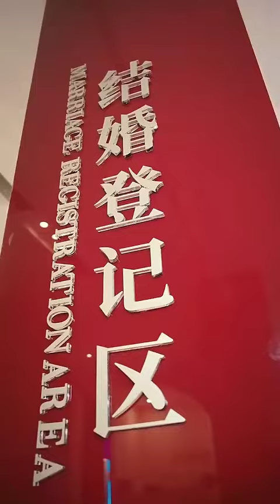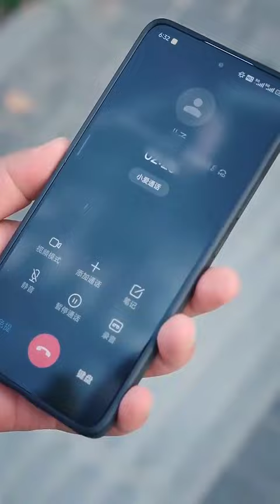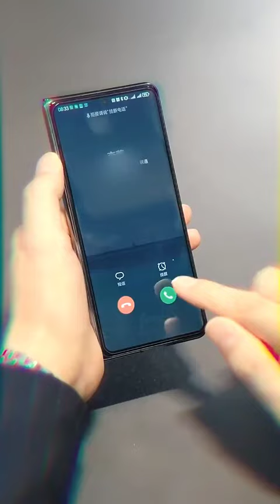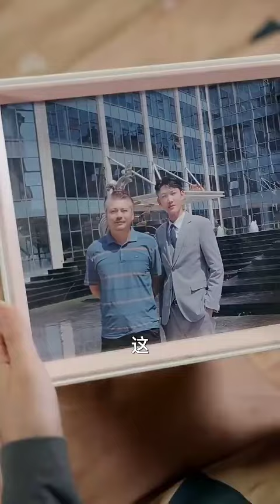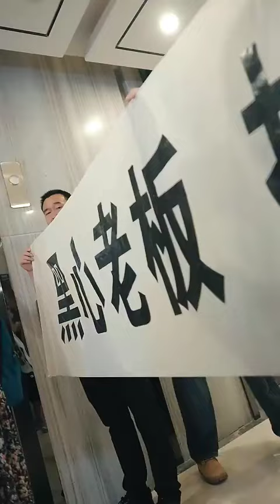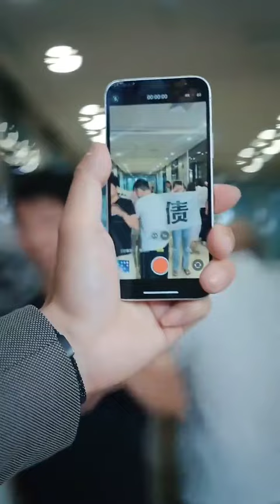美女為躲避催婚直接和路邊司機大叔閃婚，沒想到他竟然是世界首富！關鍵時刻挺身而出，亮明身份後所有人都驚呆了！Chinesedrama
【剧名】